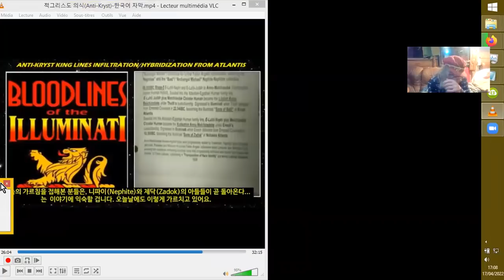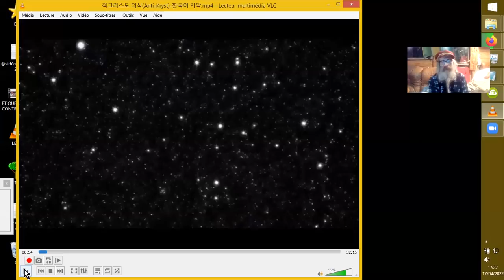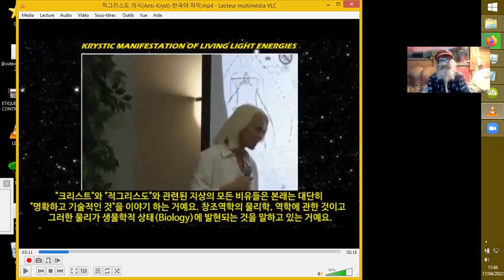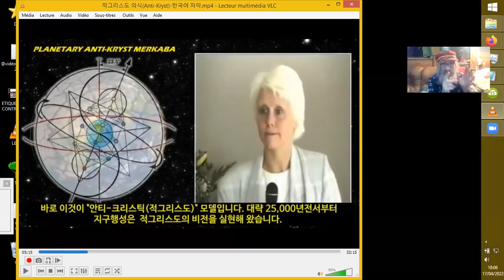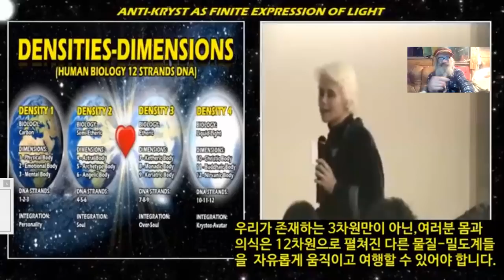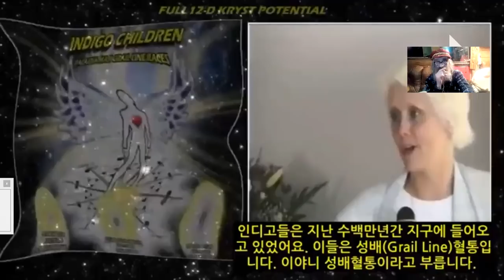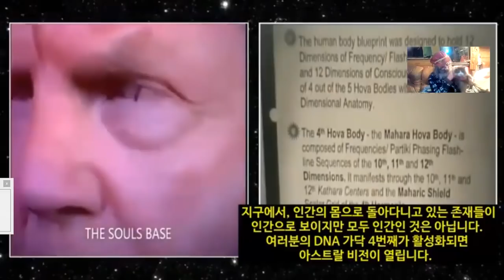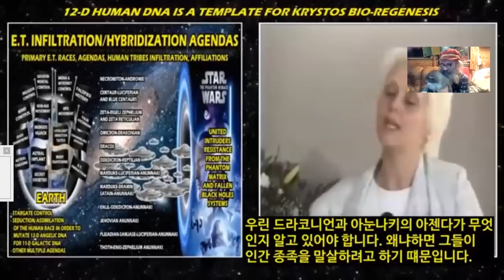GENESE de l'HUMANITE A. DEANE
C'est une vidéo que j'avais enregistrée il y a quelques temps, et ne savais pas trop si son côté confus, voir brouillon lui permettait d'être mise en ligne. Vous me direz...
Alors que comme d'habitude en ce genre d'heures sombres, les partisans religieux redoublent de prosélystisme, j'ai pensé qu'il serait peut-être utile de rappeler d'autres notions d'origines de l'Humanité et d'exo-consciences génitrices cosmiques. Ceci-dit, DIEU-LA SOURCE est encore au-delà de tout ça, évidemment. ;-)

Sources pour cette vidéo :
 적그리스도 의식(Anti-Kryst)-한국어 자막
parmi plein de vidéos d'Ashayana Deane reprises sur @Wein5D sur Rumble